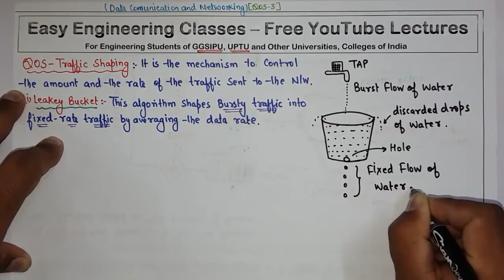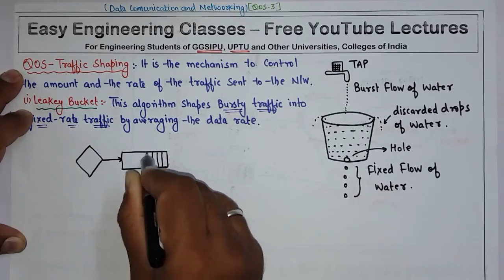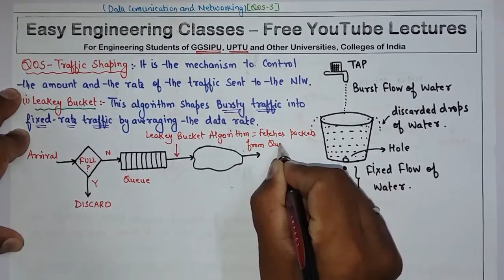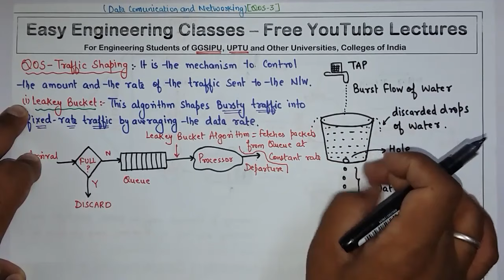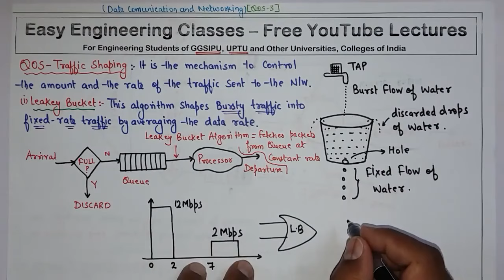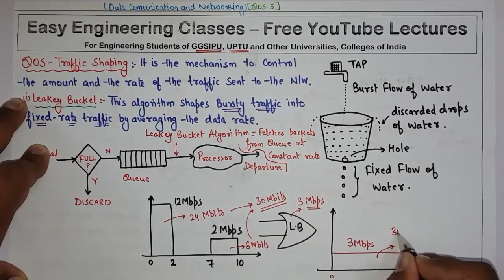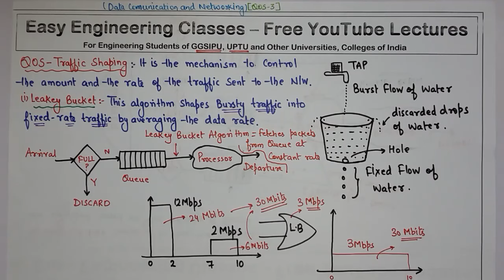L65: Leakey Bucket – QOS Traffic Shaping | Data Communication and Networking Lectures in Hindi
In this video you can learn about Leakey Bucket – QOS Traffic Shaping. The video also explains topics: Mechanism to Control Amount and Rate of Traffic send to the Network. This topic is very important for College University Semester Exams and Other Competitive exams like GATE, NTA NET, NIELIT, DSSSB tgt/ pgt computer science, KVS CSE, PSUs etc

LeakeyBucket – QOS Traffic Shaping | Data Communication and Networking Lectures in Hindi

Links for GATE/UGCNET/ PGT/ TGT CS Previous Year Solved Questions